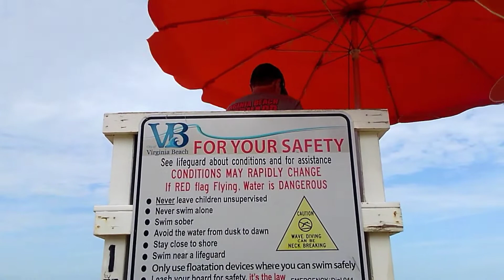Virginia Beach USA